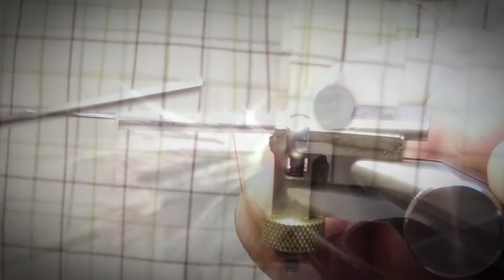Oyster Catcher Free Style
Just come out of the vise and my variant on the Oyster Catcher.